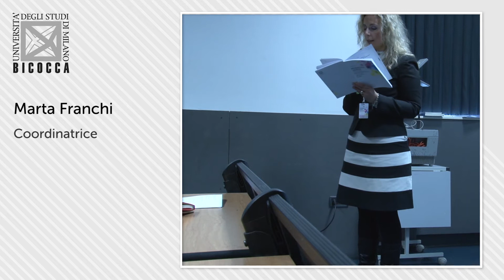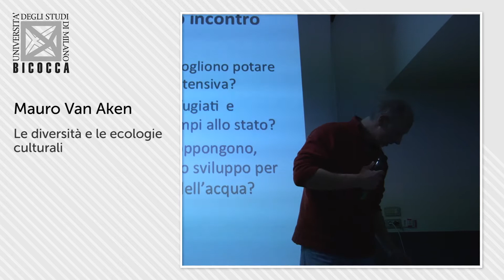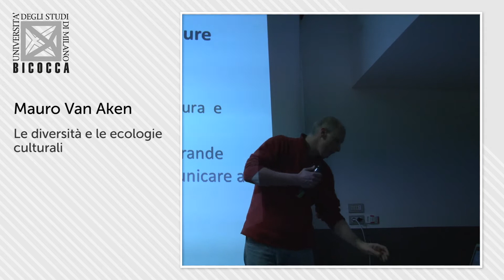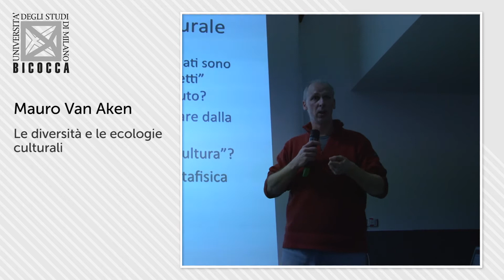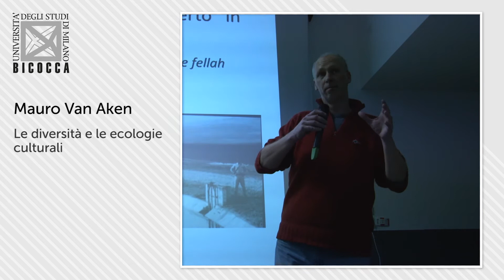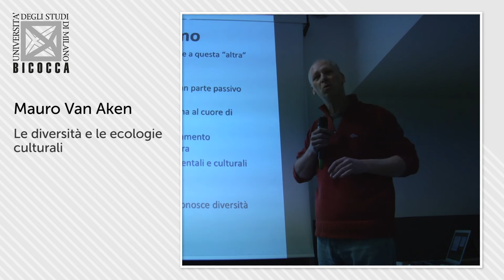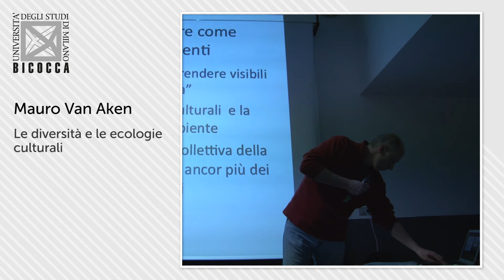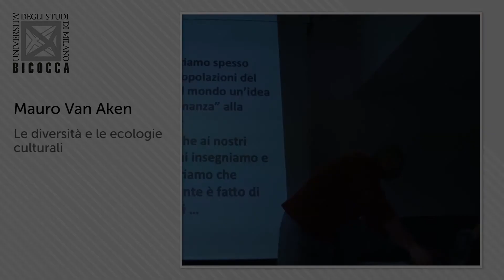dr. Mauro Van Aken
Da un punto di vista antropologico, la relazione fra cultura e ambiente è un focus cruciale: per la gestione delle risorse, per le dinamiche di globalizzazione, per l'incontro/scontro culturale attorno a diverse idee e pratiche.